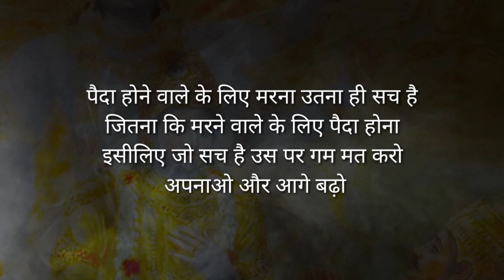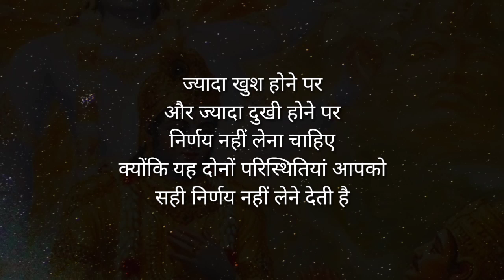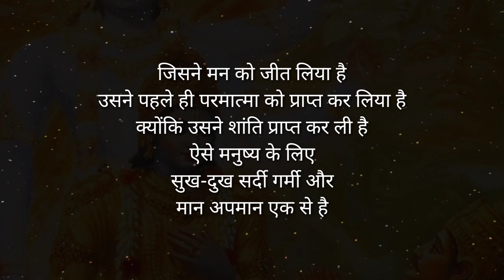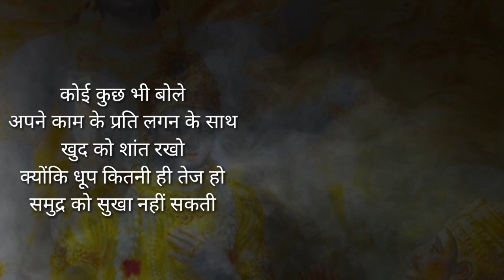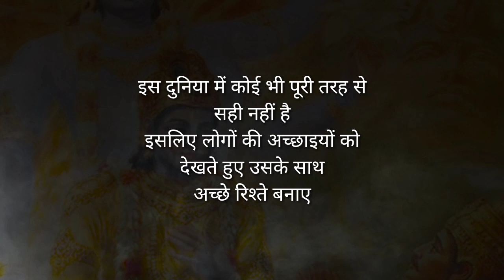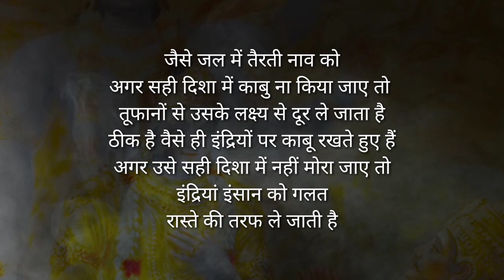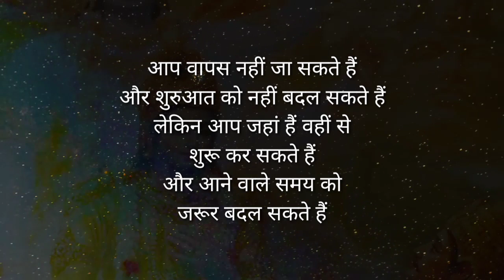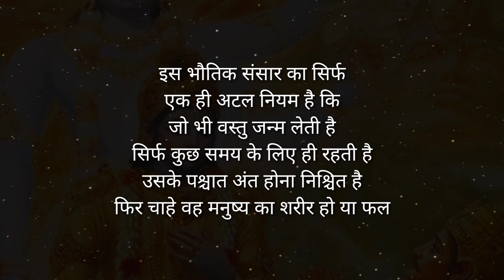श्रीमद भगवत गीता से 111 विचार Srimad Bhagavad Geeta (Hindi)